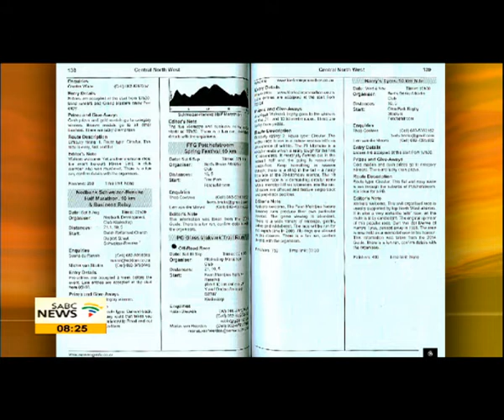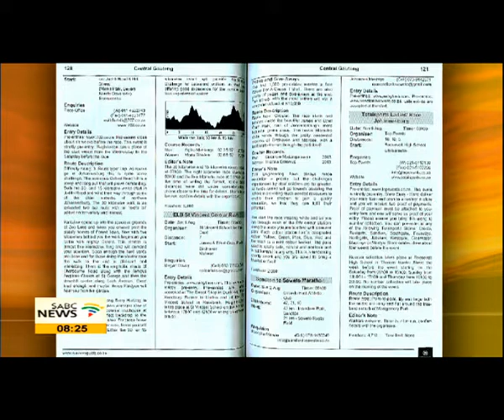Tom Cottrell's Nedbank Runners' Guide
The Comrades Marathon entries for the 90th edition was closed at the end of November and over 21 thousand people have signed up for the famous ultra marathon.
Unlike in previous years where a runner could use their finish time from the previous year as a qualifier - this year runners will have to submit a qualifying time.
It was something that was done in order to make sure runners are fit enough and support other running events in the country - of which there are close to 1000 formalised events...
Info on the countries road and off road running races is compiled in the runners guide... We are joined in studio by author - Tom Cottrell